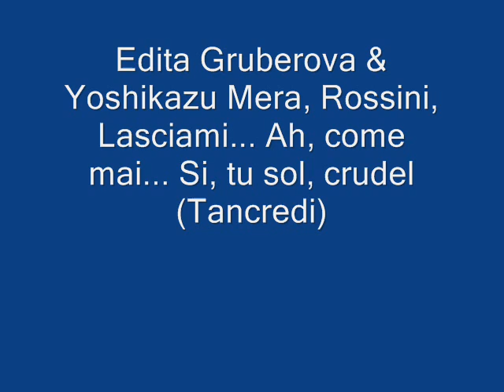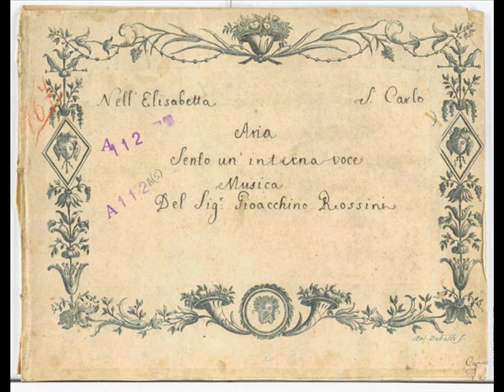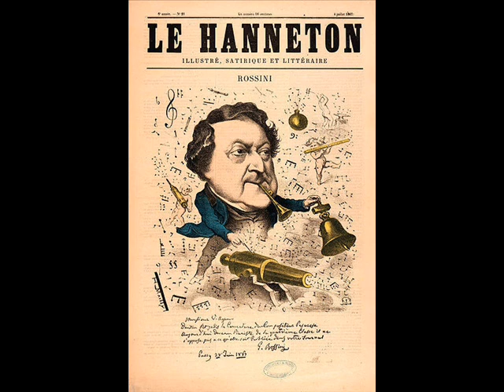Edita Gruberova & Yoshikazu Mera, Tancredi, Lasciami..., Rossini.wmv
Gran soprano coloratura y sorprendente contratenor interpretan el bellísimo duetto "Lasciami... Ah, come mai... Si, tu sol, crudel"  (Rossini: Tancredi)